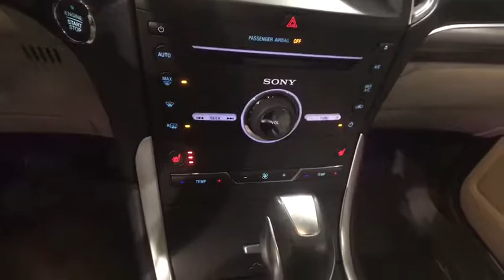2015 Ford Edge Johnson City TN, Kingsport TN, Bristol TN, Knoxville TN, Ashville, NC 171149A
U 2015 Ford Edge
Johnson City Ford: Servicing Johnson City Tennessee near Kingsport TN, Bristol TN, Knoxville TN, and Ashville, NC.
2015 Ford Edge  - Stock#: 171149A - VIN#: 2FMTK4K88FBB02909